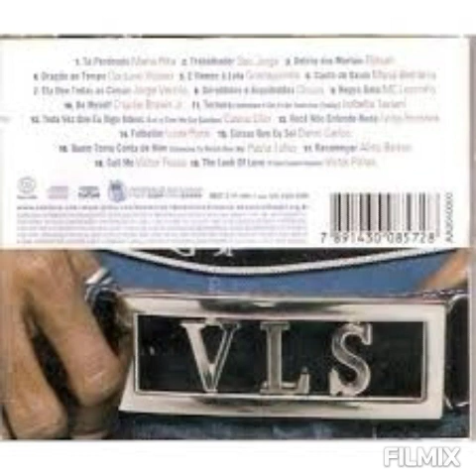Ela une todas as coisas - Jorge Vercilo (Duas Caras 2007)